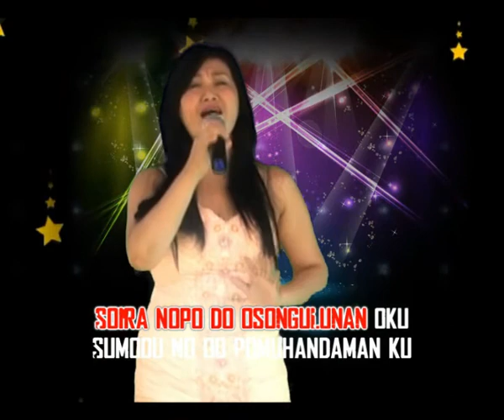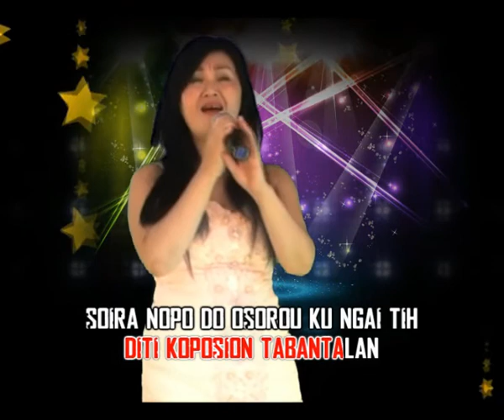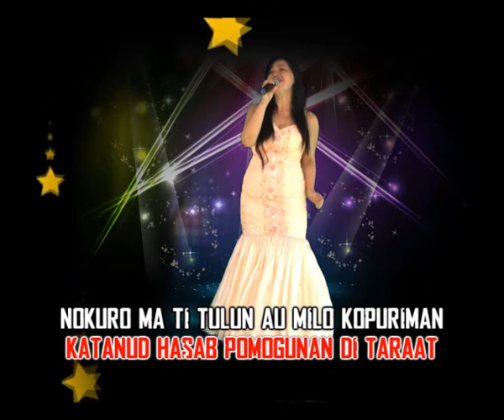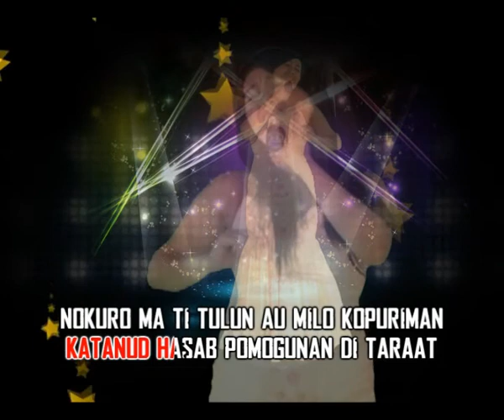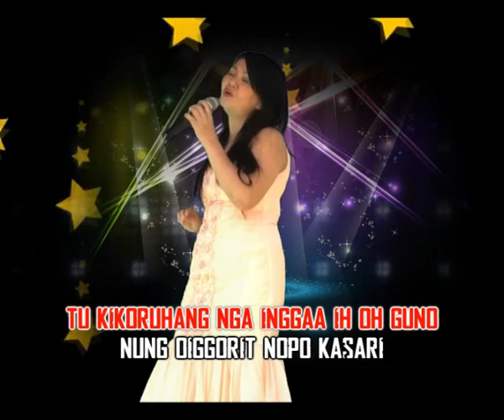KARAOKE TANPA VOKAL Tudukai Oku Daa Minamangun ROSLIN GINSUOK